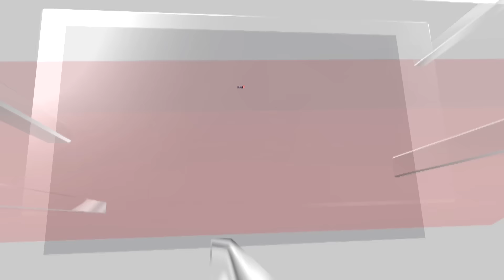Liam Payne's Father Reaches Hotel Where He Died | Liam Payne Death | One Direction | N18G | News18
The father of former One Direction star Liam Payne has visited the scene in Buenos Aires of the singer's death. Geoff Payne was seen in a navy suit leaving the Casa Sur Hotel in the Argentine capital, where the 31-year-old British star fell from a third-floor balcony on Wednesday.